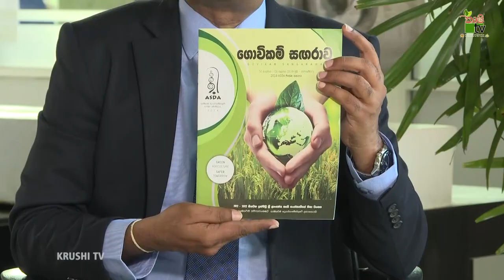Govibimata Arunalu TV Program | ASDA 2021 | 2021-12-12 | Krushi Tv